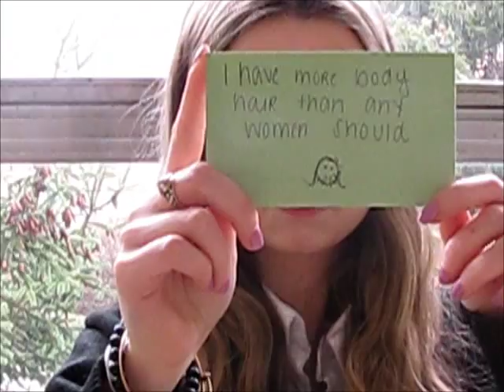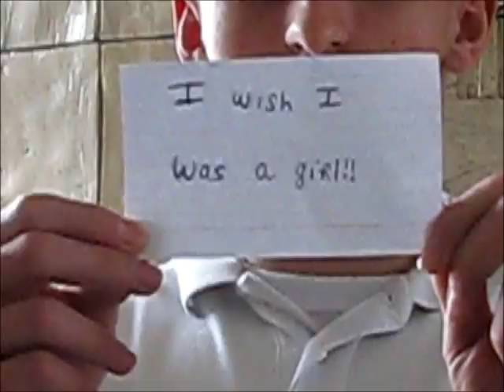Dirty Little Secrets Music Video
Archbishop Ryan Media Per 7 Group 1